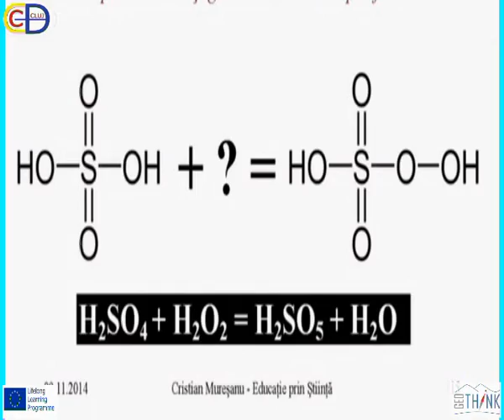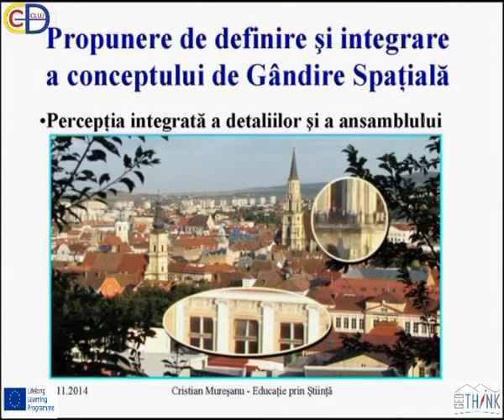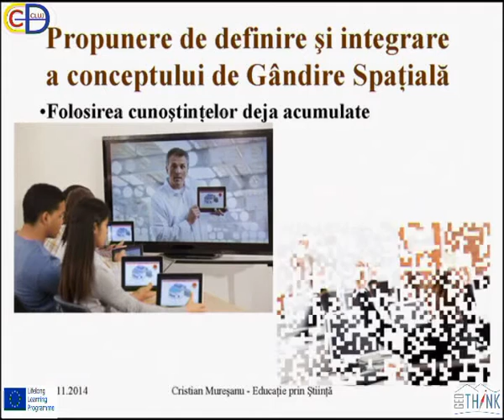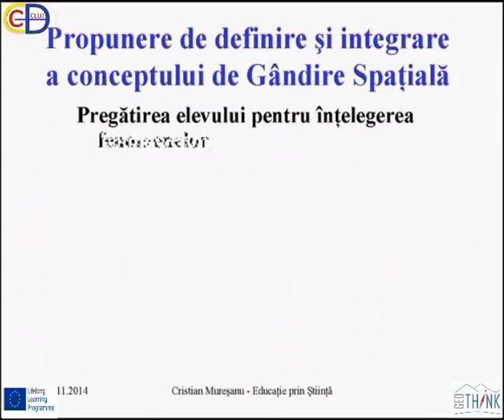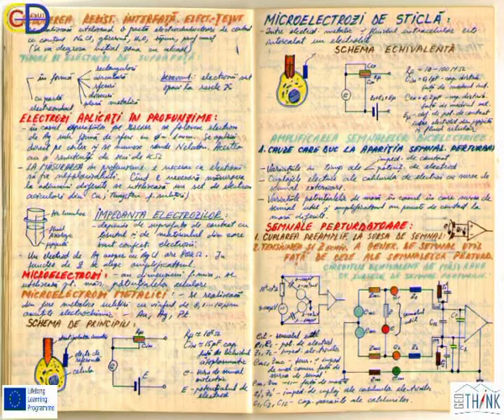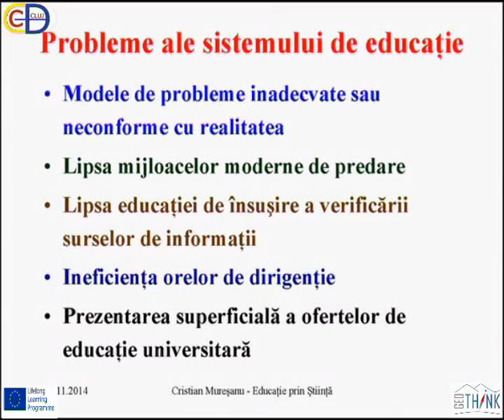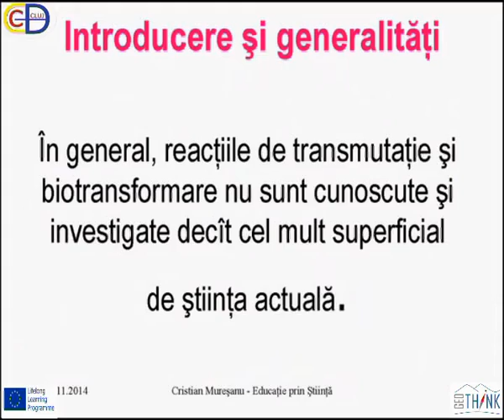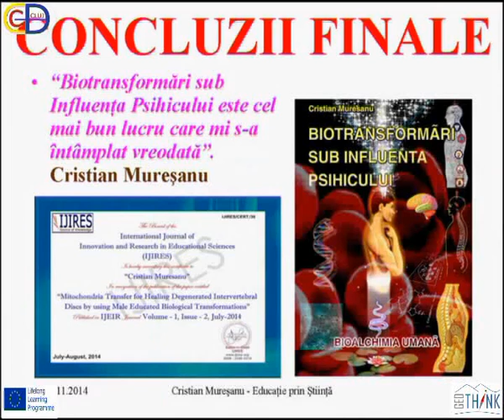,,Educaţie prin ştiinţă 2014” (material pregatit de Cristian Muresanu)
Casa Corpului Didactic Cluj a organizat conferinţa ,,Educaţie prin ştiinţă 2014”, în data de 5 noiembrie 2014, la Hotel Victoria, Cluj-Napoca. Evenimentul face parte din seria activităţilor proiectului „Semantic Pathways for Building a Spatially-Thinking Society” 543451-LLP-1-2013-1-GR-KA3-KA3MP, derulat de către Casa Corpului Didactic Cluj în parteneriat cu: National Technical University Atena (Grecia), Ellinogermaniki Agogi (Grecia), Association of Geographic Information Laboratories for Europe (Olanda), INTRASOFT International S.A. (Luxembourg) şi Konstantin Preslavski University of Shumen (Bulgaria). Scopul conferinţei este informarea cadrelor didactice asupra resurselor educaţionale care pot fi utilizate în vederea elaborării de  scenarii didactice care susţin dezvoltarea  gândirii spaţiale a elevilor.  La eveniment au fost invitate cadre didactice din cele 13 şcoli pilot din judeţul Cluj, selectate în cadrul proiectului: Liceul de Coregrafie şi Artă Dramatică ,,Octavian Stroia”, Colegiul Naţional „George Coşbuc”, Liceul Teoretic „Gheorghe Şincai”, Şcoala Gimnazială ,,Avram Iancu” din Dej, Şcoala Gimnazială ,,Mihai Eminescu” din  Dej, Liceul Tehnologic „Alexandru Borza”, Şcoala Gimnazială ,,Ion Creangă”, Şcoala Gimnazială ,,Octavian Goga”, Liceul cu Progran Sportiv, Şcoala Gimnazială ,,Andrei Şaguna”din  Turda, Şcoala Gimnazială ,,Mihai Vodă” din  comuna Mihai Viteazu, Şcoala Gimnazială „Avram Iancu” din Turda şi Liceul Special pentru Deficienţi de Vedere.